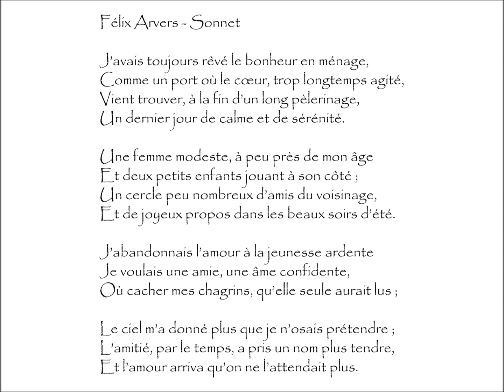Arvers (Félix) : SONNET - J’avais toujours rêvé le bonheur en ménage,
Sonnet | Poème écrit par Félix ARVERS (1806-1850)
Extrait du recueil Mes heures perdues